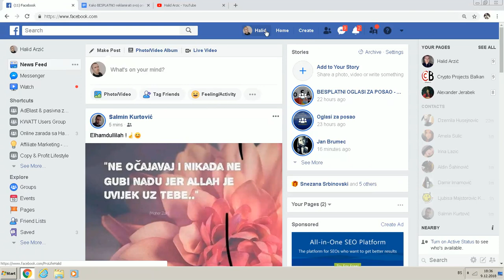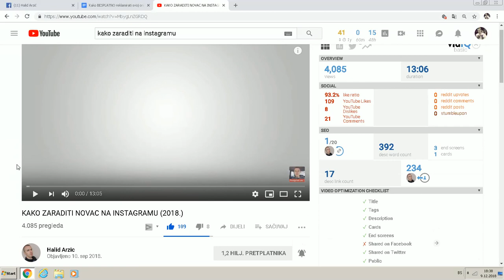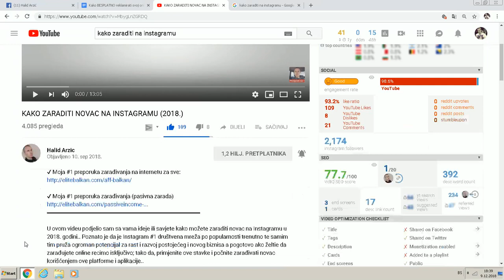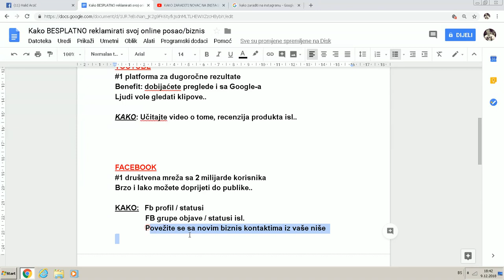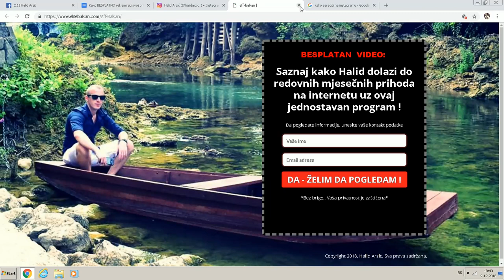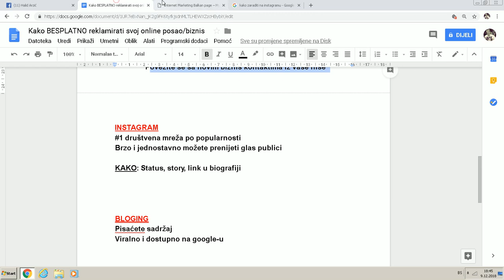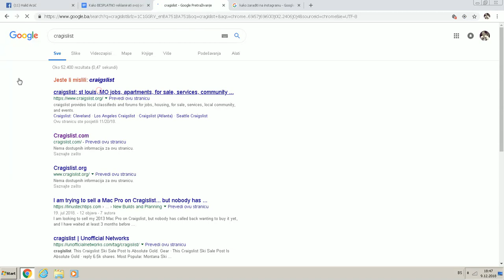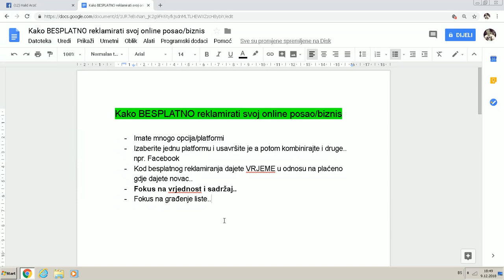Kako BESPLATNO reklamirati svoj ONLINE POSAO/BIZNIS ?